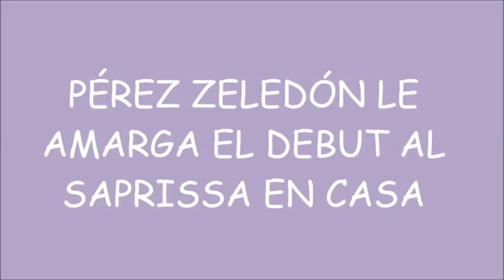Saludes los esperamos lunes 2 PM sabados 4 PM somos Faranduleando con el gordo 107.1 fm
Paginas zitro tu karaoke y faranduleando con el gordo 107.1 fm